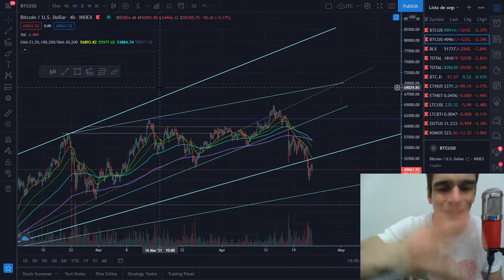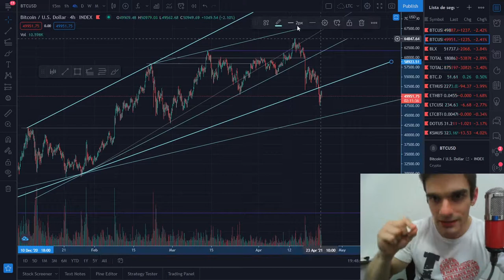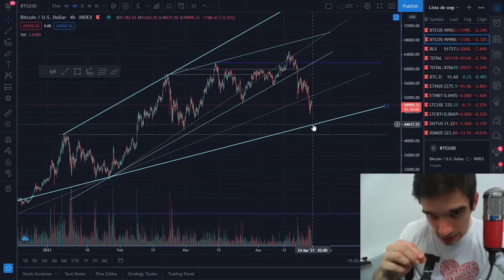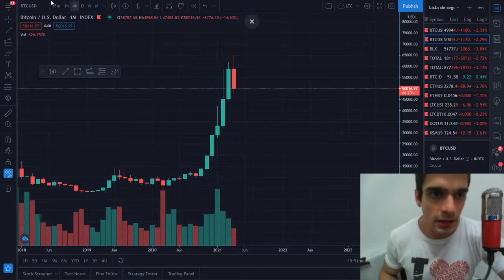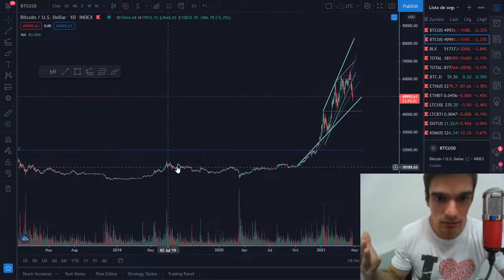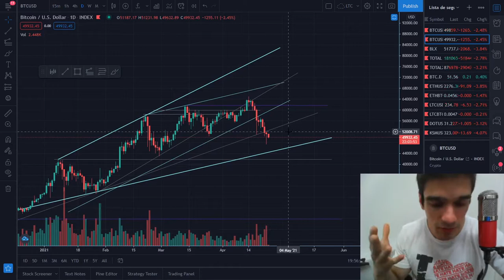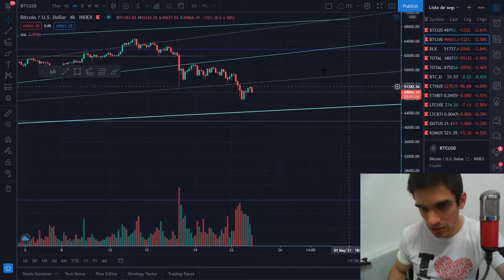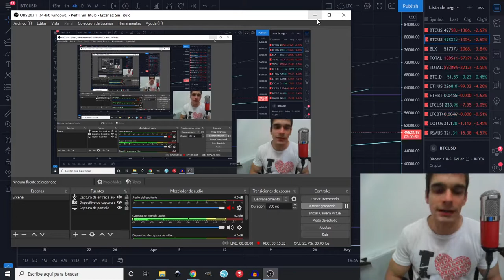😱 ¿BITCOIN SE DETENDRÁ ALGÚN DÍA? [El Caso al Alza y a la Baja]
Bitcoin en los últimos días se ha convertido en nuestro sensei del desarrollo personal, de la inteligencia emocional, ayudándonos a ser fuertes en esos momentos en los que queremos venderlo todo, diciéndonos: tú debes ser fuerte y verás un futuro de $100,000, de $150,000, yo sé que tú puedes hacerlo.

Vamos a ver varios indicadores que nos dan un buen panorama y otros que no están tan positivos.

Bienvenidos al Fitcoin Channel donde somos los toros del Bitcoin. Y si ustedes quieren su análisis de Bitcoin al día y quieren una mejor idea de qué son las criptomonedas y qué es el Bitcoin y cómo funciona, quédense para este video y suscríbanse a este canal.

NOTA: el contenido de este video no es asesoría financiera. Todo lo que se representa en este clip es únicamente en análisis técnico y la opinión de una humilde persona que navega el internetz y hace crecer su portafolio para ser millonario.